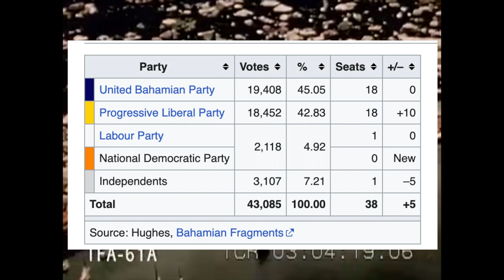History of the Bahamas